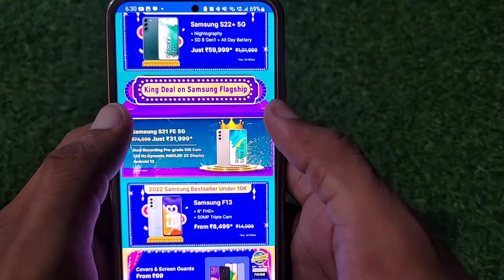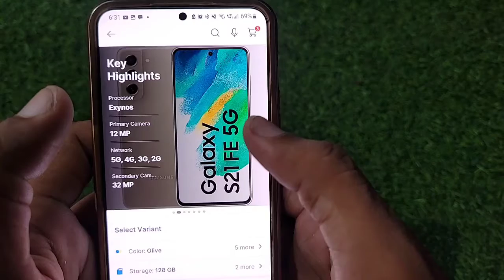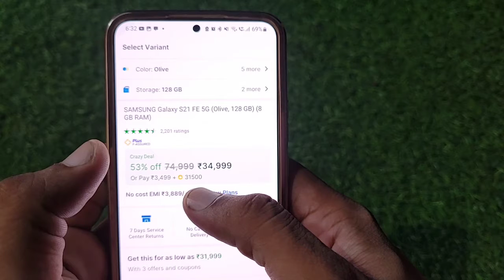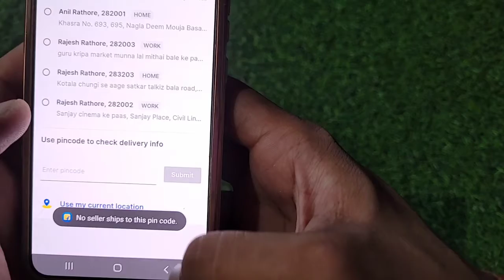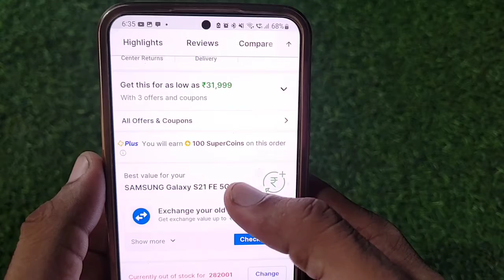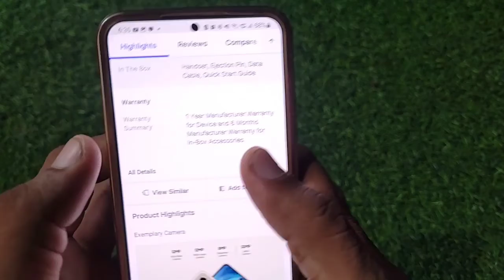Samsung Galaxy s21 fe Sirf 2499/ Only 😱, Flipkart BBD Sale Etna Jada Sasta ⚡⚡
Dosto es video me maine Samsung s21 fe ke ak bahut hi bde offer ke bare me bataya h jldi se khared dalo